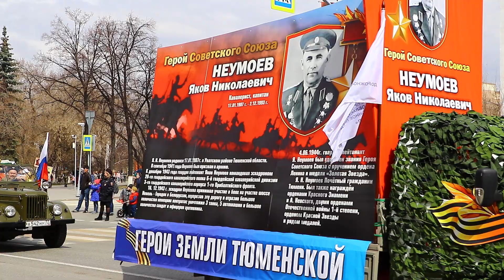Парад Победы 9 мая 2018 г. Тюмень - Ленинский административный округ